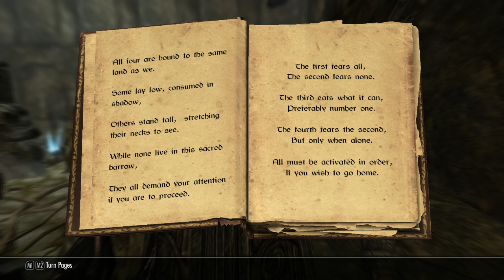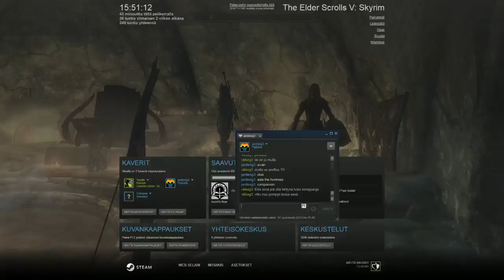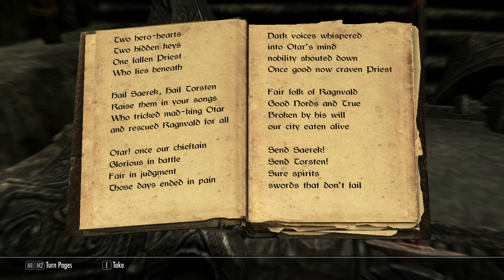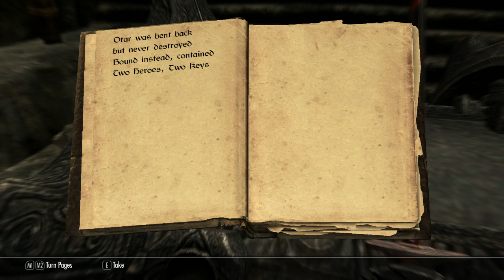Tuomas Vikman Live-stream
I used to be an adventurer like you, but then i took an arrow to the knee!